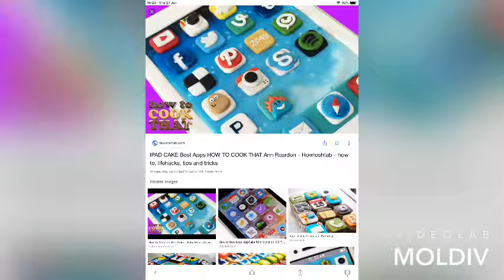21 best cakes in the world!